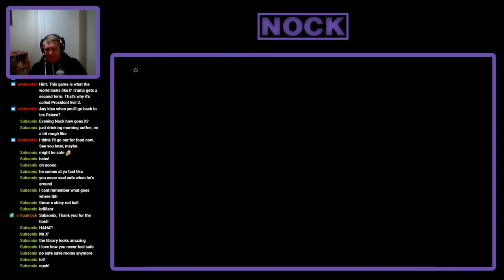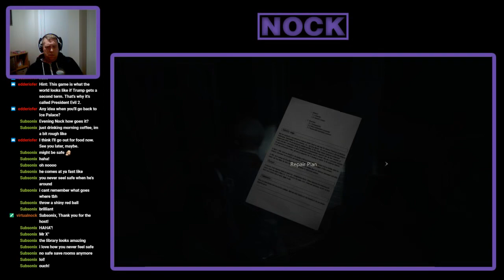Nock Plays | Resident Evil 2 (Leon A) - Ep. 2: A new threat emerges